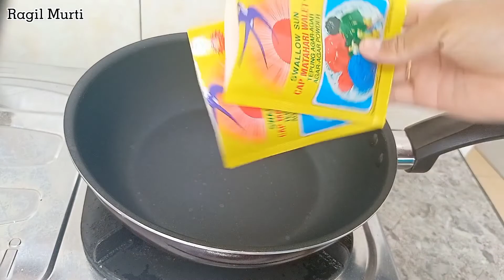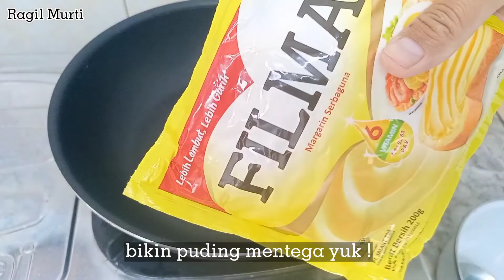PUDING LUMUT BUNGA TELANG | PUDING OCEAN CANTIK MENARIK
Puding bunga telang / puding ocean

Bahan :
45 bunga telang segar
1000ml air

Bahan puding lumut :
2 bungkus agar-agar plain
1/2 sdt garam
1/2 sdt vanili bubuk
23 sdm gula pasir
600ml air rebusan Telang
700ml air biasa
2 butir telur
2 bungkus santan kara

Bahan puding mentega :
1/2 bungkus mentega
1 kuning telur
1/4 sdt vanili bubuk
3 bungkus kental manis
1 bungkus agar-agar plain
300ml air rebusan Telang
250ml air biasa
4 sdm gula pasir (saya skip)

Semoga bermanfaat .